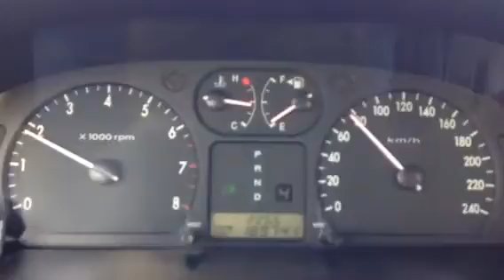Ankaralı ibocan Cezayir ile Hasan Harman KIA Magentis ile seyahat